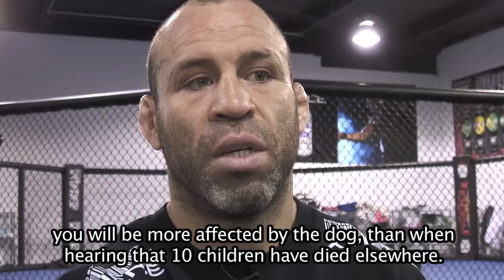Wanderlei Silva asks his fans to help the victims of the earthquake in Haiti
Wanderlei SIlva sends a message to all his fans and colegues to help the victims of the earthquake in Haiti. Also demonstrates how to donate 5 dollars to the Yele Haiti Foundation.